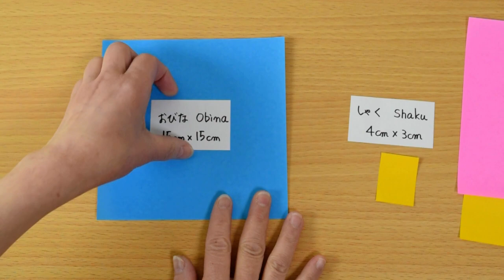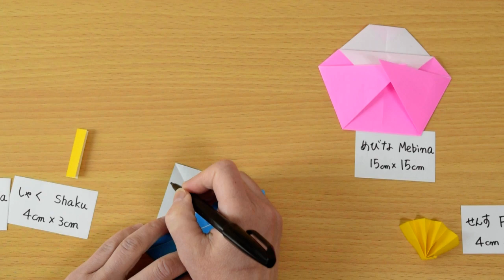ひなにんぎょう8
折り紙 Origami・ひな人形　Hina doll｜雛祭りの折り紙 Hina doll Origami
女の子のすこやかな成長を祈る雛祭りの折り紙です。保育園や幼稚園、小学校などの飾りに！